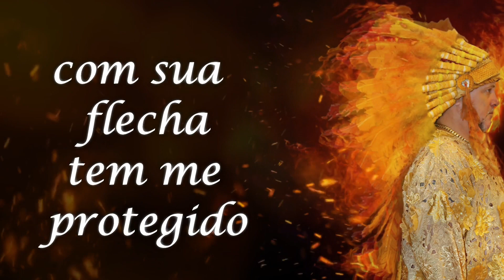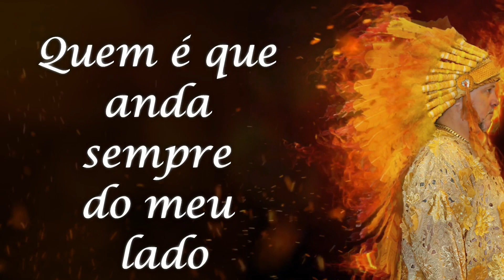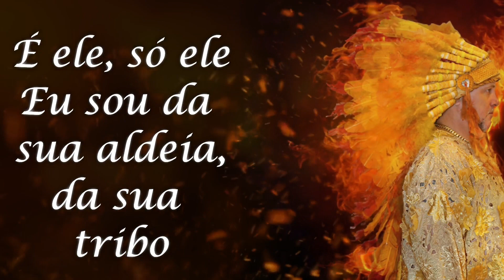Caboclo Girassol é meu amigo (Lyric Vídeo)